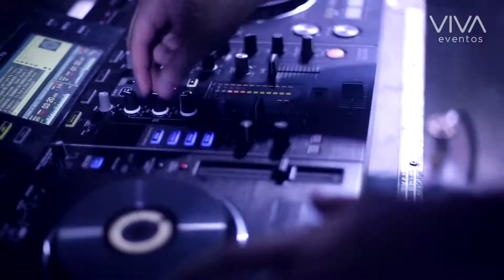Odontologia UNIG 16.2 | AfterMovie Formatura VIVA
VIVA ITAPERUNA | Não tem como a emoção não falar mais alto vendo as imagens da formatura da Odonto UNIG! É inesquecível ver a alegria estampada no rosto de cada um dos formandos!